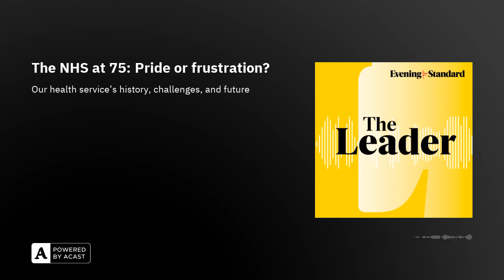NHS at 75: So many lives saved but such a task ahead ...The Leader podcast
75 years after its inception, the NHS is struggling. What has gone wrong? How can we bring the NHS back to its former glory? Our Health Reporter Daniel Keane discusses the history of our health service, the struggles it's facing now and what needs to change to secure its future. Plus, East London A&E Doctor Andrew Meyerson compares the NHS to healthcare in the US, and shares his concerns that it's getting closer to privatisation.